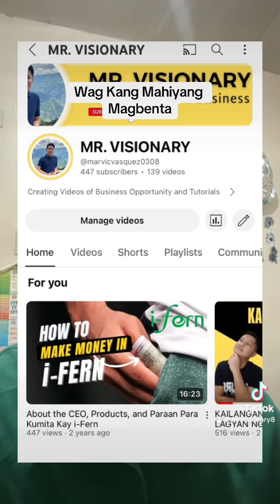Wag Mahiyang Magbenta